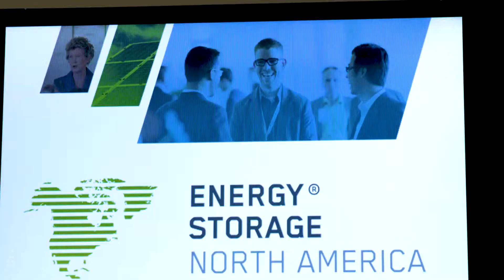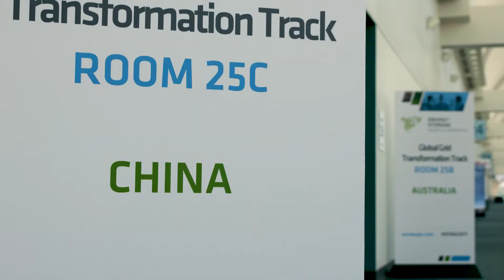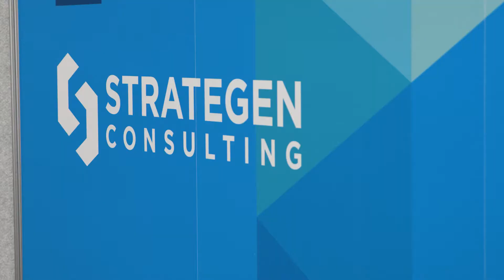Energy Storage North America 2017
Energy Storage North America (ESNA) celebrated its fifth year with 2,000 attendees from 26 countries joining the energy transition on August 8-10, 2017 in San Diego, CA. We will gather again on November 6-8, 2018 in Pasadena, CA. More info

Video produced by 12 Point Productions.